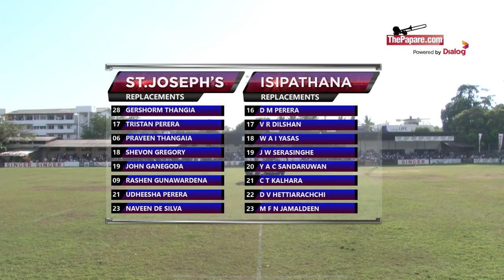Highlights - St. Joseph's College vs Isipathana College - Schools Rugby 2017